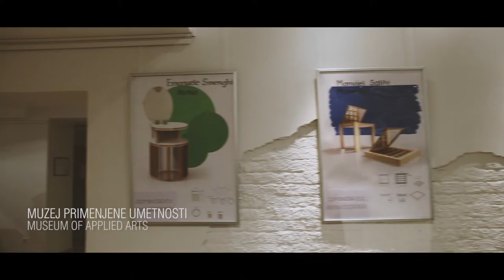Drvo Art - Design Playground | Dizajn Igraliste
Десета Креативна радионица „Дизајн игралиште“ одржана се у периоду од 5. до 9. марта 2018. године.

На Радионици су, поред ученика наше као школе, учествовaли и ученици из Италије, Бугарске, Аустрије и Мађарске.

Тема овогодишње Радионице била је „Лепота за понети“.

The 10th Creative Workshop "Design Playground" was held from 5 to 9 March 2018.

Besides the students of our school, the workshop was attended by students from Italy, Bulgaria, Austria and Hungary.

The theme of this year's workshop was "Beauty to go".

Video production & Animation: Stefan Grujic (YT - sgProduction | IG - sg__production)